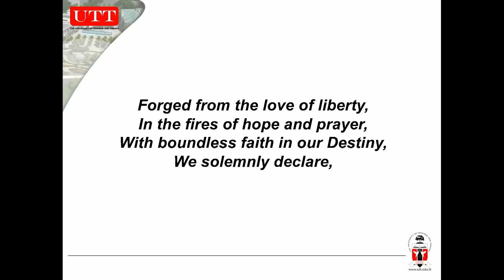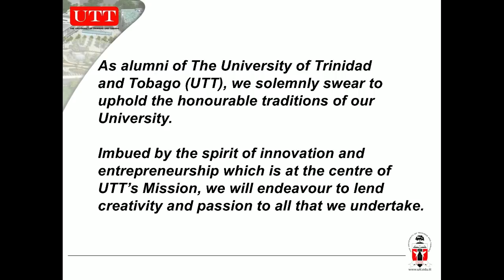UTT Graduation 2018 - Day One Full HD